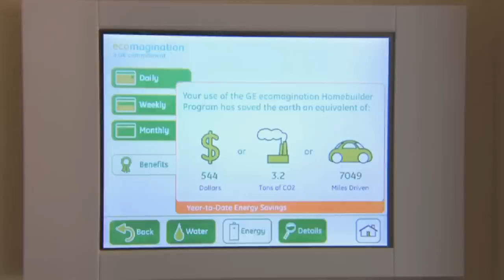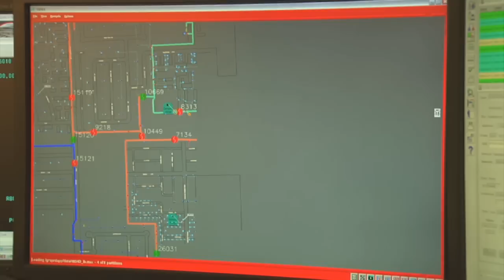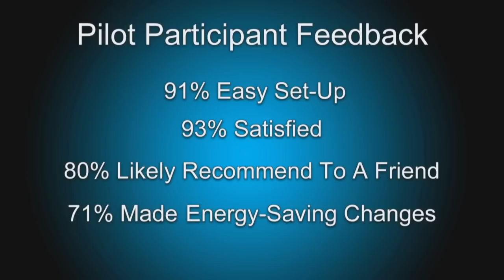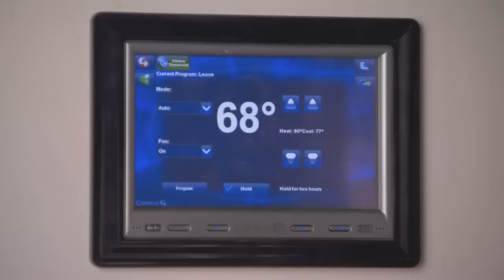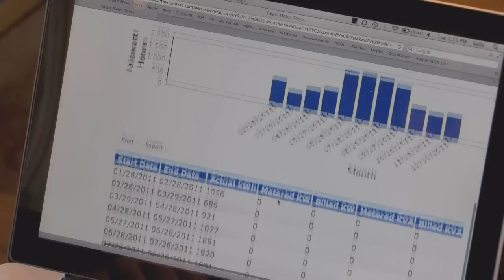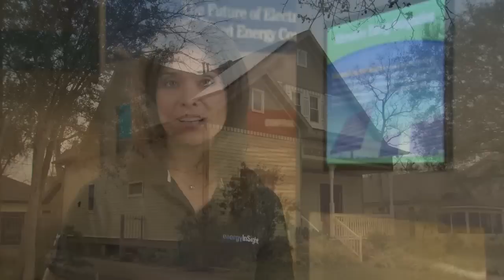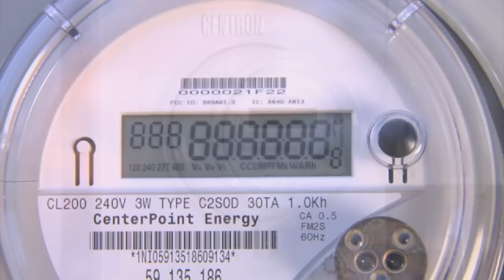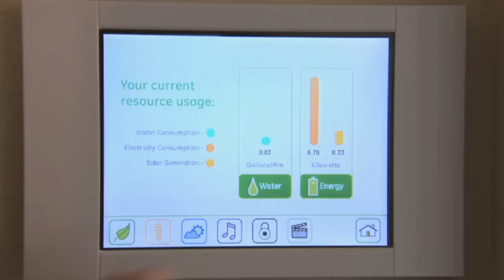Tour CenterPoint Energy's Energy Insight Center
See the latest technologies at work inside and outside of a smart home.